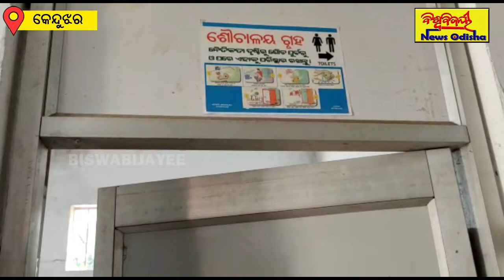ଫାଟିଲା ମୋବାଇଲ, ଅଳ୍ପକେ ବର୍ତିଲେ ରୋଗୀ || Keonjhar